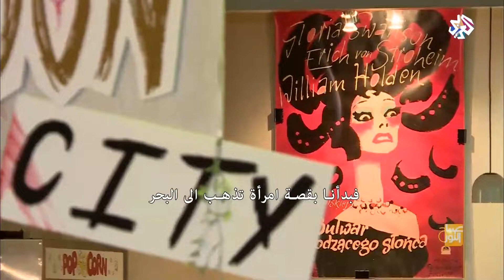صباح النور│آخرالأخبار والإصدارات السينمائية